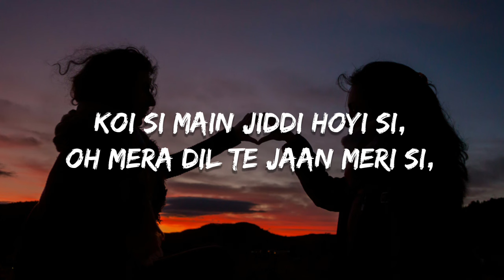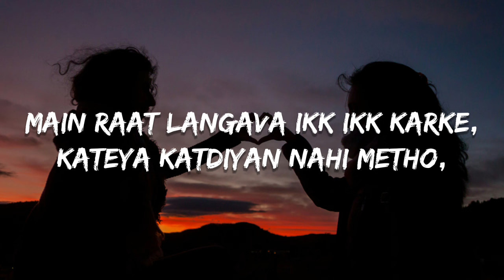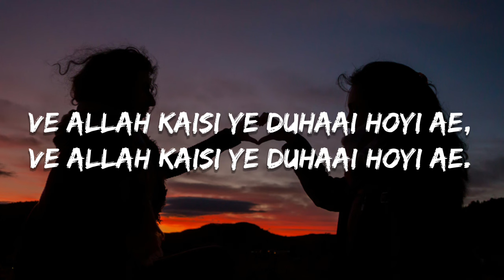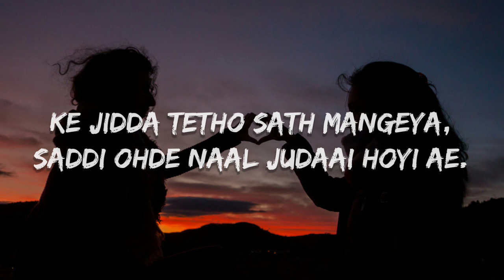Afsana Khan, Nirmaan - koi si (Lyrics)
Lyrics:

Mera apna na mera kade hoya,
Koi si jidde piche dil roya,
Koi si main jiddi hoyi si,
Oh mera dil te jaan meri si,
Mere jism da har katra,
Meri rooh vi gulam ohdi si.
Oh metho door hoke bada khush hoya,
Koi si haan mera koi si,
Ke gall dil te lawayi hoyi ae,
Ke jinne sanu jakham ditta,
Jinne sanu jakham ditta,
Ji sadde gamma di dawai ohhi hai.
Ohde ikk vi hanju aaya na,
Marjane nu mere bina,
Jehda mainu kehnda hunda si,
Main mar jana tere bina.
Main raat langava ikk ikk karke,
Kateya katdiyan nahi metho,
Nirmaan nu nahio farak painda,
Ohda sar jana mere bina.
Oh metho door hoke chain naal soya,
Ohnu ki pata ki haal mera hoya,
Ve allah kaisi ye duhaai hoyi ae,
Ke jidda tetho sath mangeya,
Saddi ohde naal judaai hoyi ae.